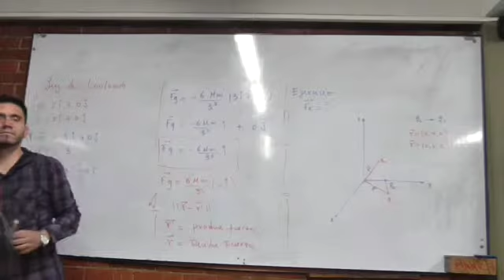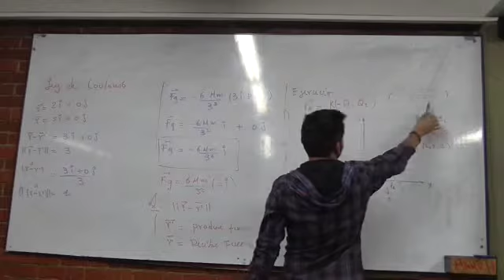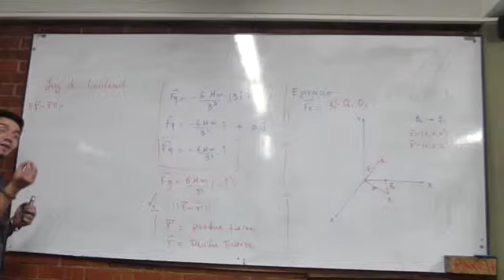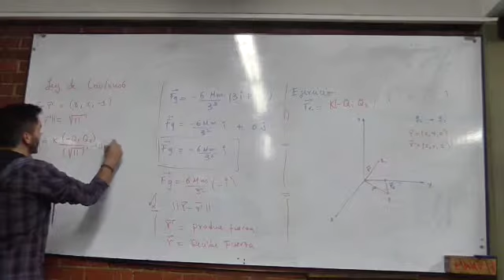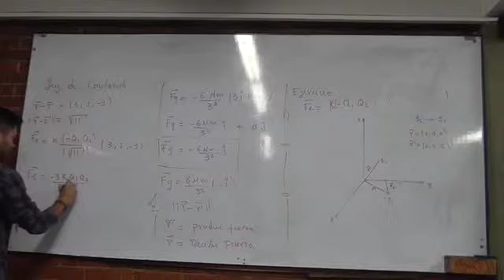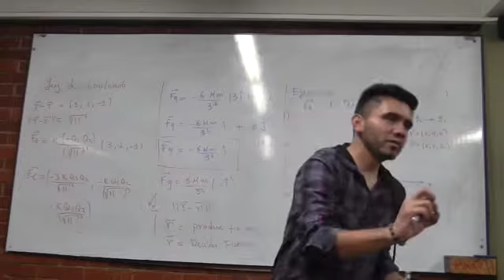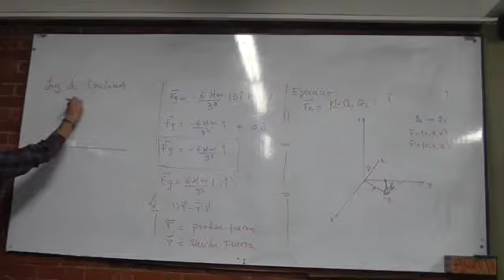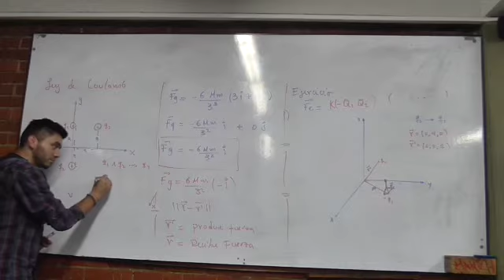Clase 1 Ley de Coulomb A 4/4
Ley de Coulomb